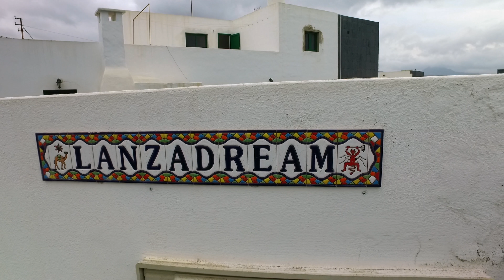ApparTour Lanzarote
ApparTour del nostro appartamento a Lanzarote, precisamente il Lanzadream